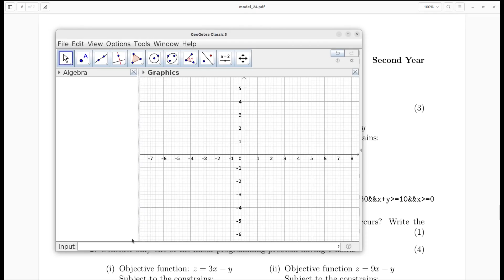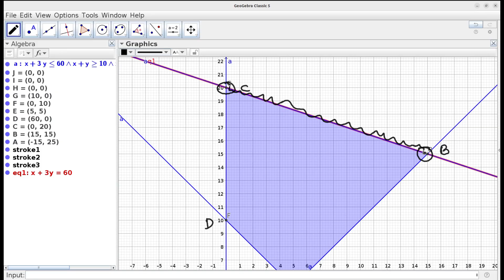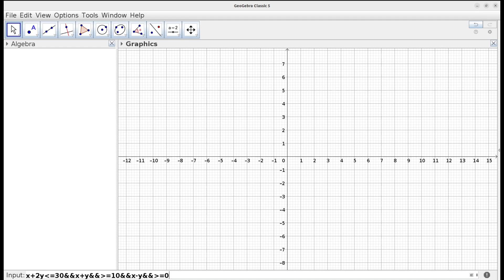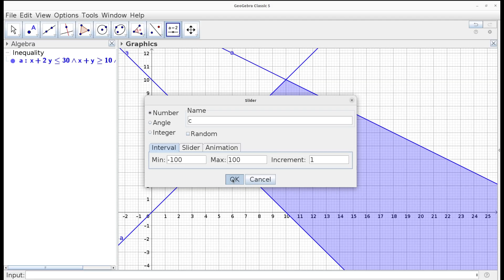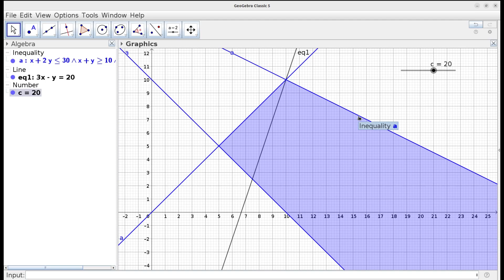MODEL IT MATHS LAB EXAM_2024: Lab 42 LPP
Model question Paper solved